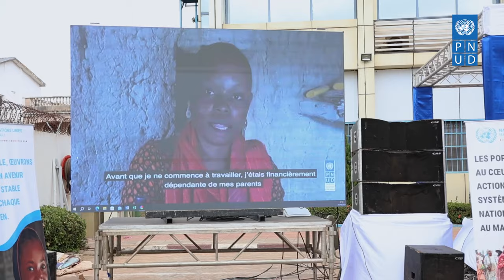Retour en images sur la célébration du 79e anniversaire de la journée des Nations Unies au Mali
Le 24 octobre 2024, le Mali à l'instar des autres pays membres des nations unies a célébré la Journée des Nations Unies sous le thème : Les populations au cœur des actions du Système des Nations Unies au Mali.
Cet événement a été présidé par Abdoulaye Diop, ministre des Affaires étrangères et de la Coopération internationale du Mali, en présence de Khassim Diagne, coordinateur résident par intérim, et de plusieurs représentants des agences, fonds et programmes des Nations Unies au Mali.
La journée s'est  clôturée par un match de football amical qui a opposé le ministère des affaires étrangères et les nations unies au Mali.
Les deux équipes ont joué dans un bel esprit de camaraderie et de solidarité pour marquer leur engagement commun envers le bien-être des populations maliennes mais aussi en faveur des ODD.